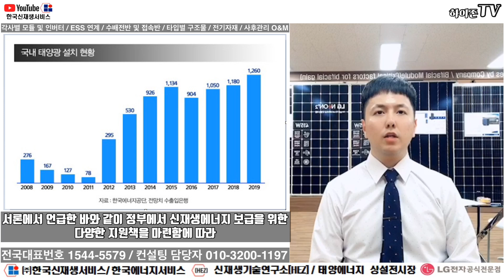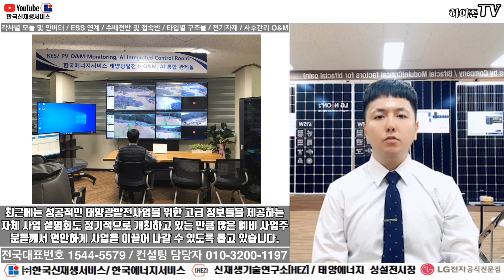초보사업자가 태양광발전소 준비시 주의해야 하는 사항은?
[참고] '초보사업자가 태양광발전소 준비시 주의해야 하는 사항은?' 관련 포스팅

태양에너지 전시장 안내문
​태양광 상설전시장에 태양광 관련 모든 제품을 전시하고, 태양광발전사업에 관심 있는 가망고객 분들에게 직접 전시품을 견학 체험해보고, 세미나 및 컨설팅까지 원스톱으로 운영하고 있습니다.

​전 시 품 목
모듈(각 사별), 인버터(각 사별), ESS System
수배전반, 접속반, 보호계전기, 전기 기자재, 구조물(기초블럭,
기초파일, 스파이럴, 프로파일공법, 고정식, 가변형, 추적식)외
태양에너지 관련 기자재류 등.

Trina솔라, Jinco솔라, Yingli솔라, OCI,독일KAKO, 독일SMA,
다쓰테크, 동양이엔지, SPV, 원광테크, LS산전, LS전선 외 다수

LG전자 태양광 모듈 & LG전자 태양광 ESS 연계 상담 환영!
컨설팅 담당자 ☎ 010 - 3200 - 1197

​Korea New Renewable Service 주식회사 한국신재생서비스
자연을 건강하게! 세상을 건강하게! 사람을 건강하게!
물, 공기, 햇빛, 자연이 주는 선물인 친환경 에너지를 사랑하는 기업!
World Staff Service! 서비스를 가장 잘하는 직원들이 모인 곳!

​소중한 만남은 시작이고
대화는 진전이며
협력은 성공입니다!

​(주) 한 국 신 재 생 서 비 스
전국대표번호 ☎ 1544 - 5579 서울경기북부지사 ☎ 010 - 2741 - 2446
충청중부지사 ☎ 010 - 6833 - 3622 경남지사 ☎ 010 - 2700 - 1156
전라지사 ☎ 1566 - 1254 컨설팅 담당자 ☎ 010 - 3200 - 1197